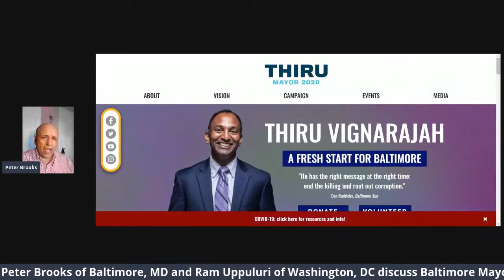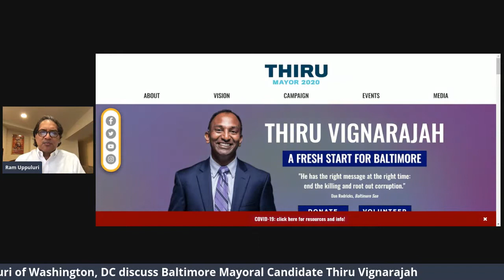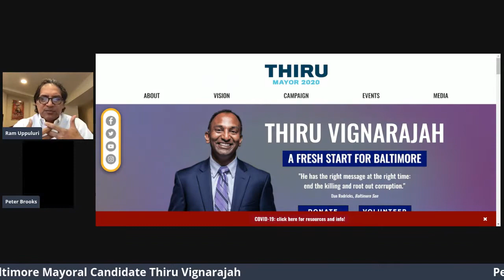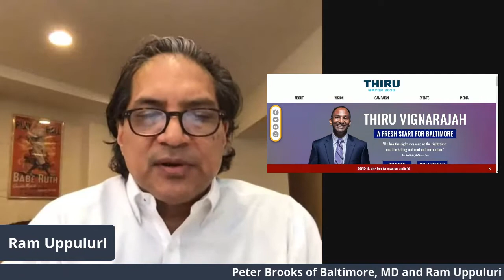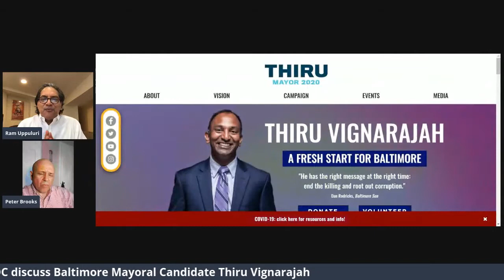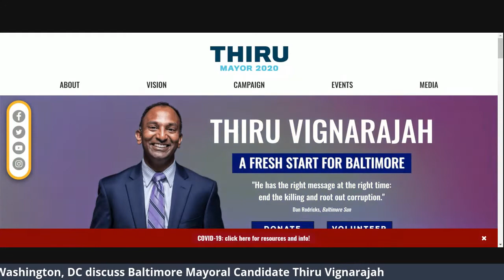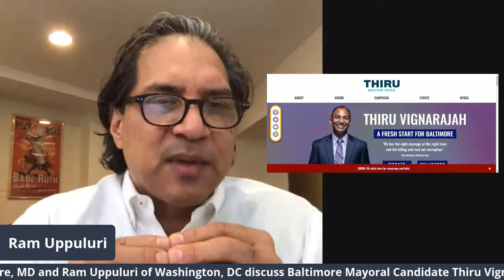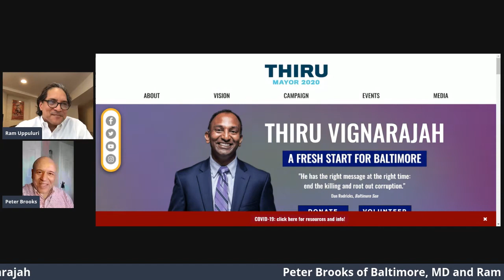Discussion on Baltimore Mayoral candidate Thiru Vignirajah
Ram Uppuluri and Peter Brooks discuss the candidacy of Thiru Vignarajah and his ethnic background and why people might be supporting him.